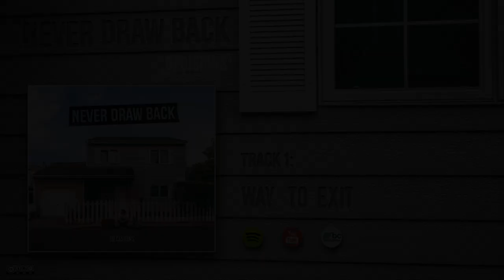Never Draw Back - Way To Exit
You put your chains on him and thought it’d be forever?
But things are different now, and we can be together.

He struggled, suffered. Poisoned blood to be against us all.

For him! For us! You will never come back!

So sorry, I cannot be what you want me to be.
You set your top where reaching is easy.

Mixed and Mastered by Nestor Quesada.

Guitar and bass edition by Manuel Carrasco (Avenues and Silhouettes).

Vocals edition by Alfonso Hortal.

Recorded by Alfonso Hortal.

Music and lyrics by Never Draw Back.

Photography by David Corrochano.

Art Design by Never Draw Back.

Esta obra está licenciada bajo la Licencia Creative Commons Atribución-NoComercial-SinDerivar 4.0 Internacional. Para ver una copia de esta licencia, visita